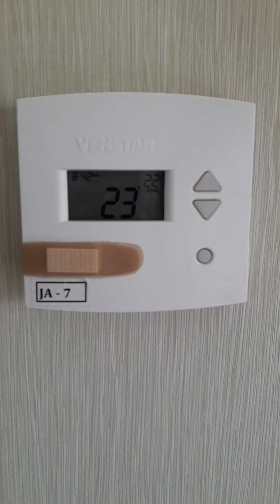pakage ac cooling problem. how to check pakage ac. pakage ac not working properly.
6 Ton pakage ac is not working properly. phase compressor  Contactor change.And explaine wiring.